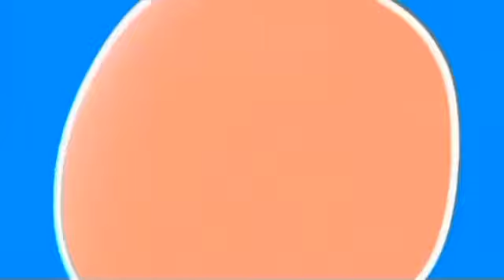Time-belt ID (2023): Sakura | Drama Airel (By Astro)